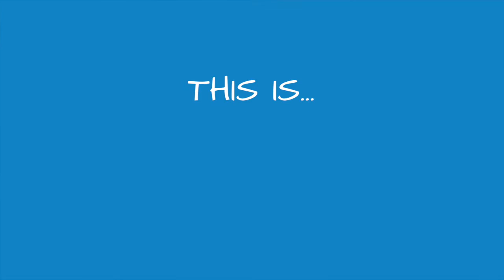This is... Walk with a Doc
Walk with a Doc is so much more than just a walk. This is...
Community
Movement
Conversation
Healthcare
Education
Exercise
Empowerment
Leadership
Celebration
Happiness
Family
Friendship
Teamwork
Encouragement
Medicine
The Future